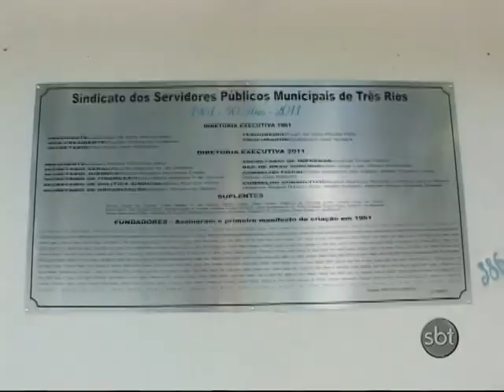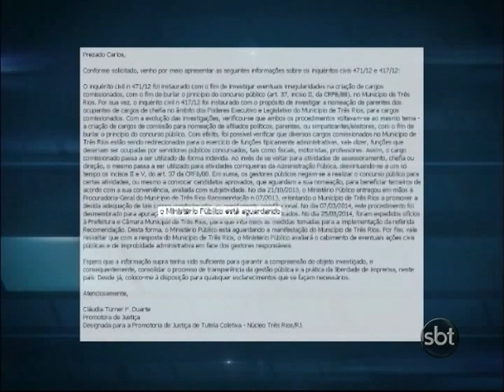A farra dos empregos políticos em Três Rios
Ministério
público investiga a distribuição de cargos comissionados sem
concurso público com salários de até três mil e seiscentos
reais. Enquanto isso, servidores concursados da&nbsp;prefeitura&nbsp;lutam
para conquistar um piso&nbsp;que pelo menos seja igual ao salário mínimo.